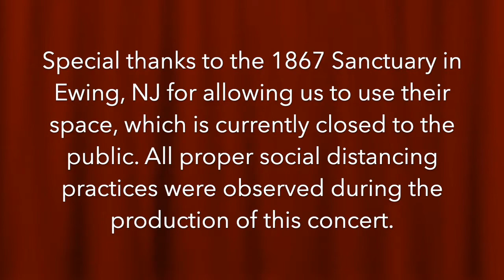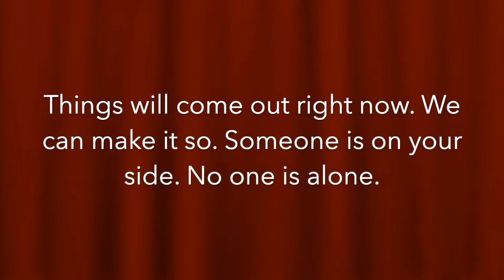The High Note - Episode 9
The High Note - episode 9 (June 26, 2020). Hosted by Grammy Award winning baritone and executive director for Opera Orlando Gabriel Preisser featuring updates, interviews, and more. This week Opera Orlando board member Chevalier Lovett, soprano Bridgette Gan, and baritone Scott Johnson join the broadcast.